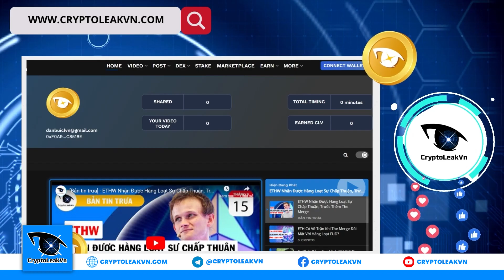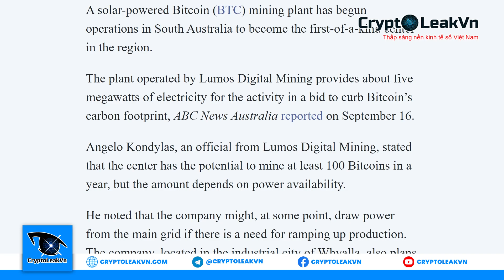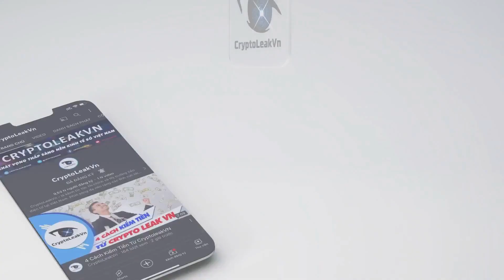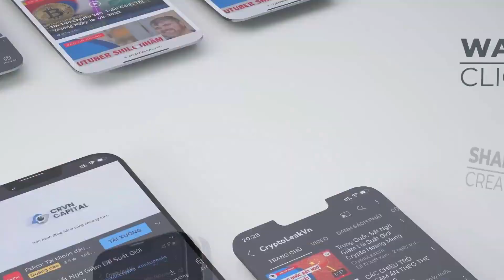Tin Tức Crypto 24h: Toàn Cảnh Thị Trường Ngày 17-09-2022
+ 00:25 - Cộng đồng Crypto hướng mắt về cuộc họp ngày 23/9 của Bộ Tài chính Mỹ.
+ 00:57 - SEC giáng đòn công kích xuống Ethereum hậu The Merge.
+ 02:20 - Tại sao nguồn cung của ETH lại tăng sau The Merge?
+ 03:35 - Cộng đồng chờ đợi bước ngoặt lớn từ Cardano.
+ 04:23 - Ông chủ MicroStrategy khẳng định Bitcoin bỏ xa vàng và bất động sản.
+ 05:10 - Giải đấu hàng đầu Tây Ban Nha gia nhập vào Metaverse của Decentraland.
+ 05:53 - Solana ra mắt nền tảng Layer 2 giải quyết vấn đề nghẽn mạng.
+ 06:38 - Nam Úc xây dựng công ty khai thác bằng năng lượng mặt trời đầu tiên.
+ 07:24 - Vốn hóa thị trường tiền điện tử.